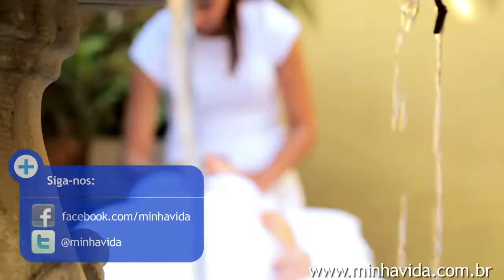TV GRAVATÁ PE Barriga inchada acabe com ela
A cidade de Gravatá Pernambuco agora tem sua TV WEB conectada ao Mundo virtual da internete da Rede NETNEWS DE COMUNICAÇÃO.